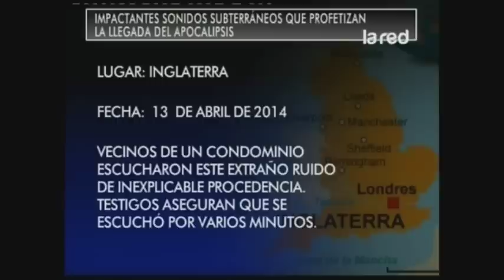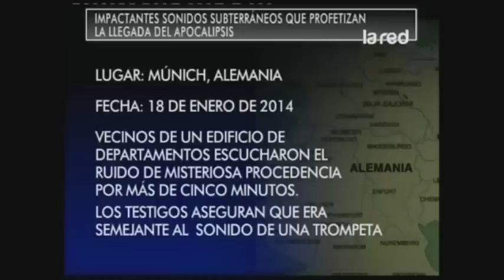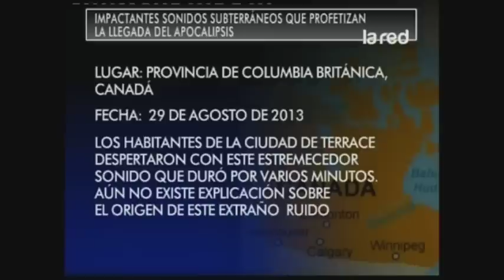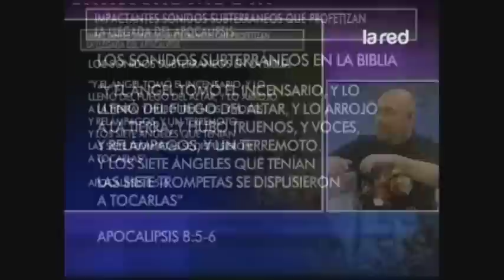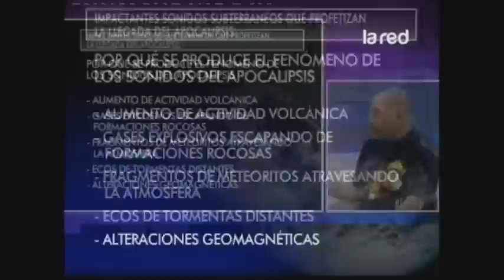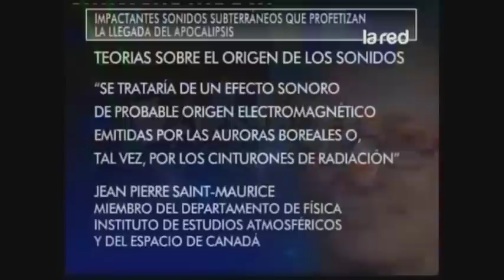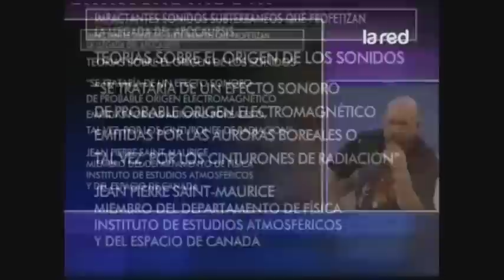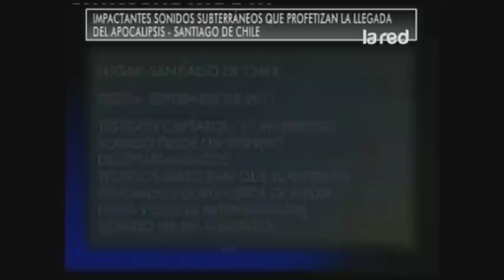El misterioso rugido de la Tierra anunciaría el apocalipsis